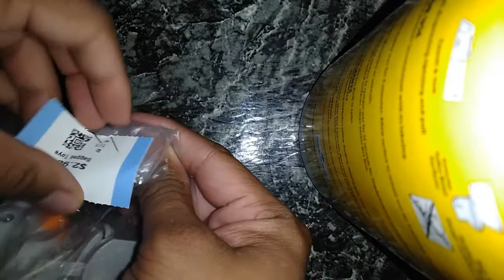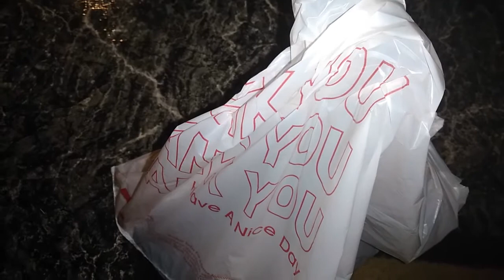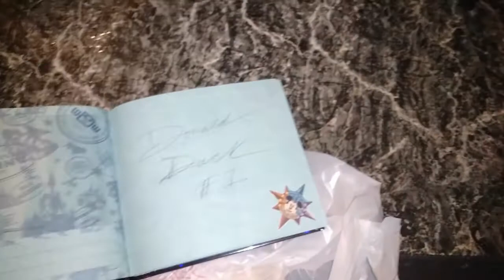Thrifting For Books & Stuff #20: Disney Invasion and Video Games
Well, I did find a video game! Woo! But also many plushes for the "collection".